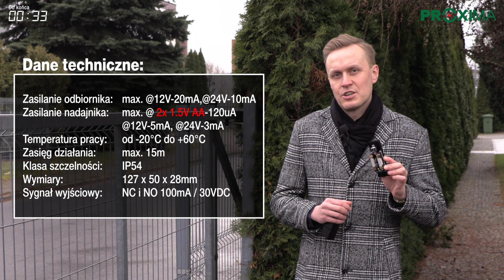Fotokomórka PB+ marki Proxima - powrót do przeszłości?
Link do produktu w naszym sklepie:
🛒Fotokomórka PB+: